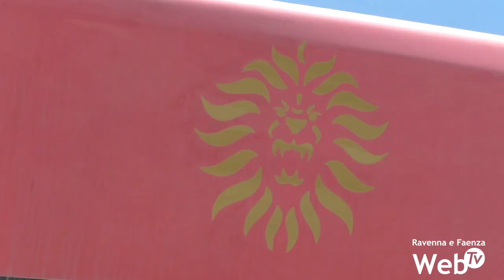Ravenna riabbraccia Il Moro di Venezia. Paul Cayard: "È come un figlio"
Ravenna riabbraccia Il Moro di Venezia nel suo trentennale. Terminati i lavori per la collocazione dell’imbarcazione in testa Darsena, nel pomeriggio di sabato si è tenuta la cerimonia d’inaugurazione di quello che diventerà un nuovo monumento ravennate. Padrini e madrine d’eccezione: Paul Cayard, l’equipaggio delle imprese del 1992 e Maria Speranza Gardini, figlia di Raul Gardini. Come un monumento, il Moro di Venezia III, varato a San Diego il 15 aprile 1991, sarà ora inserito all’interno delle visite turistiche dedicate alla città di Ravenna.